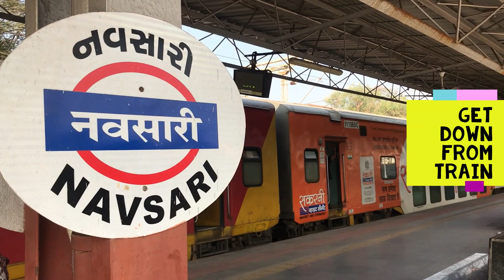Best Hotel in Navsari ,Gujarat & Dandi March by Mahatma Gandhi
Dandi March by Mahatma Gandhi  is known by Salt Satyagraha. Please visit Navsari

# Navsari
# Best Hotel
# Salt Satyagraha
Mahatma Gandhi
Dandi Beach
Dandi March
# Salt March
Gujarat tour
Place to see in Navsari
Freedom struggle
Budget Hotel